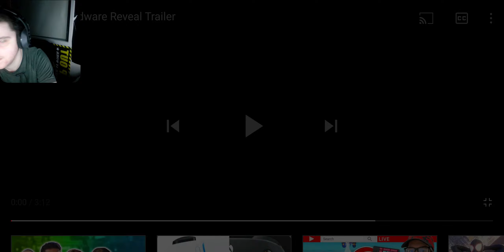DeFuseGGX Thoughts On New (PlayStation 5) Trailer Sorry This Was A Late One Boys